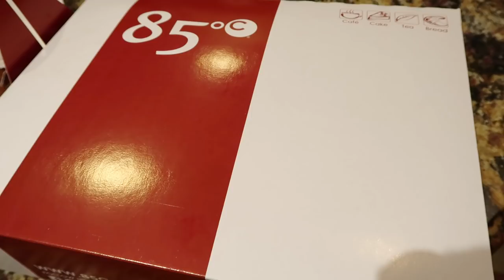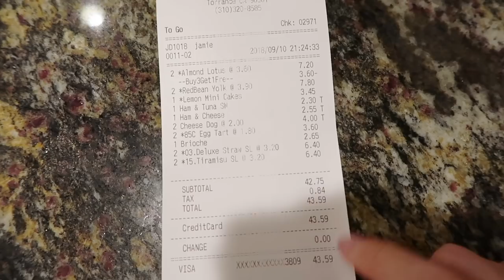(中文English Subs) ❤️ Elaine Hau - Mitsuwa 日本超級市場買餸購物分享 👩🏻‍🌾 Japanese Grocery Shopping Haul 🇯🇵